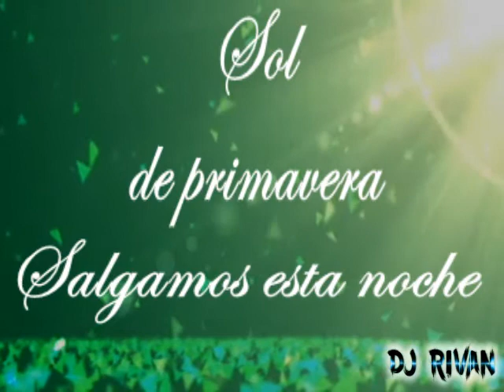Sol de Primavera - Salgamos esta noche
Ex integrante de Los Este del Boulevard Fernando Gómez
San Luis

Dj Rivan
Puluchán
La Rioja
Argentina